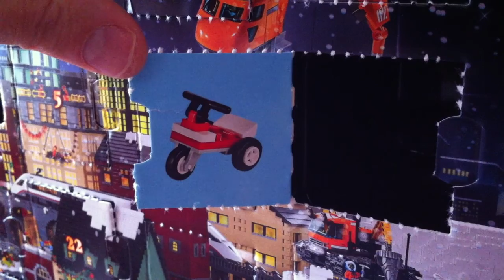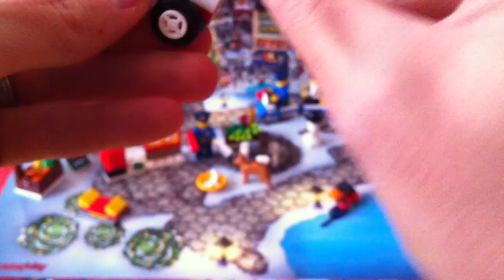Day 23 LEGO City Advent Calendar 24 Building Toys 8 LEGO Minifigs December 23rd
Yay! 2 more days left in counting down Christmas Advent calendars. Today is the 23rd day of the LEGO City Advent calendar. What toy will be behind door number 23. Take a look girls and boys in today's toy video titled: Day 23 2014 LEGO City Advent Calendar 24 Building Toys 8 LEGO Minifigs December 23rd

Today we start opening up the doors in our LEGO City Advent calendar. If you've ever asked yourself 'what is an advent calendar' then let me explain. An advent calendar traditionally celebrated the Advent season which is the anticipation in the Christian faith of the birth or nativity of Jesus on Christmas day. It usually stars anywhere between the end of November and beginning of December.

However, all secular Advent calendars like the 4 Christmas Advent calendars we are sharing here at Jabulani's Playhouse start on December 1st and run for 24 days up to Christmas Eve. On each date of December you open a correspondingly numbered door for a toy behind it. So on December 1st you open door number one or the way through December 24th when you open the last door numbered 24.

The LEGO Advent calendar is considered an interactive Advent calendar because you get to interact with the calendar by opening a door and finding a building toy behind to make. This makes is a great Advent calendar for kids, both boys and girls will enjoy these LEGO Christmas calendars.

A holiday calendar like this countdown calendar is one of the best gift ideas for kids because they make for pretty cheap toys for boys and girls. For the price of a regular LEGO set you get 24 toys and 24 days of fun as children wait in anticipation to open up each door to reveal the day's toy!

Because this Christmas calendar is really secular, it makes a fun gift for most kids as you don't have to be Christian in order to enjoy opening up a window each day to find a toy. These are not traditional Christian Advent calendars. In this particular Christmas Advent calendar you'll be able to find more LEGO toys to use with your other LEGO city sets that you already own.

The great thing about this LEGO City set calendar is that you get 8 minifig LEGO pieces including LEGO Santa, a LEGO crook fig and 2 LEGO policeman minifigs. Plus a LEGO police dog is included too. Jabu and Lani have actually named all the LEGO minifigs in this LEGO countdown calendar. For those who want to know, this is LEGO City Advent Calendar #60063, and is suitable for girls and boys from 5 - 12 years of age. It includes 218 pieces for 24 toys.

Fred - The LEGO police dog
Elsie - The LEGO woman minifig wearing skates
Calvin - The LEGO minifig bad guy in prison jailbird black and white clothes
Sammy - The LEGO snowman
Colin - The LEGO caroling policeman figurine
Hank - The LEGO policeman minifig with handcuffs
Beverly - The LEGO female minifig who is the baker and has the pie
Nick - The LEGO Father Christmas or LEGO Santa figurine after St. Nick
Tyler - The LEGO boy mini figure mailing a letter to his grandma

'Jabulani's Playhouse' theme intro song © Jabulani's Playhouse.